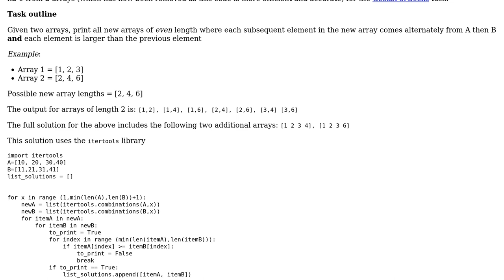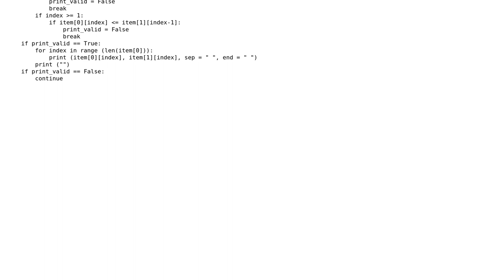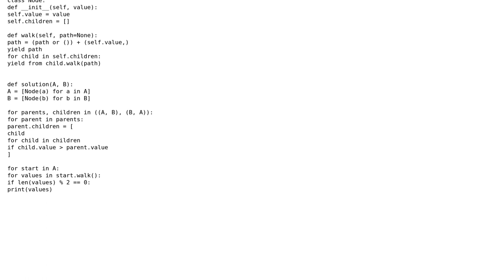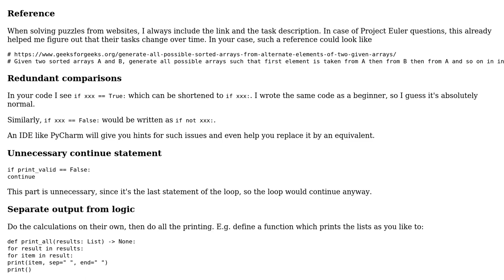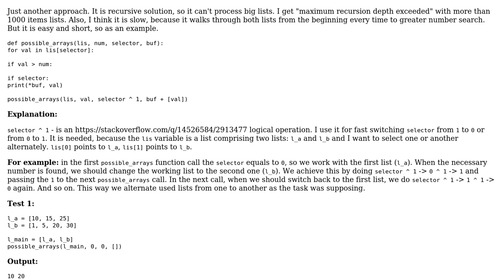Version 2 - print new even-length arrays from two arrays (3 Solutions!!)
Version 2 - print new even-length arrays from two arrays

With thanks & praise to God, and with thanks to the many people who have made this project possible! | Content (except music & images) licensed under CC BY-SA | Music | Images & others | With thanks to user Thomas Weller user Peilonrayz user MiniMax user EML and the Stack Exchange Network Trademarks are property of their respective owners. You are responsible for your own actions.